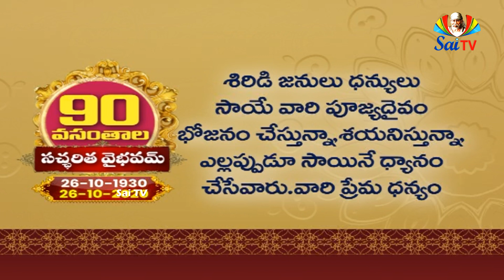Sai Gurukulam Episode 414 II PART - 02 // సచ్చరిత వైభవం // "Sri Sai Satcharitra"